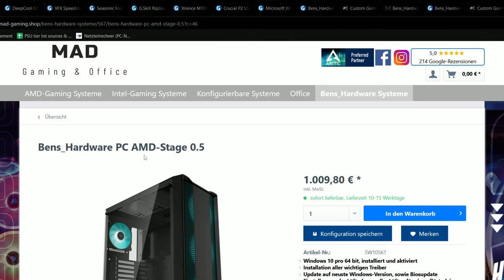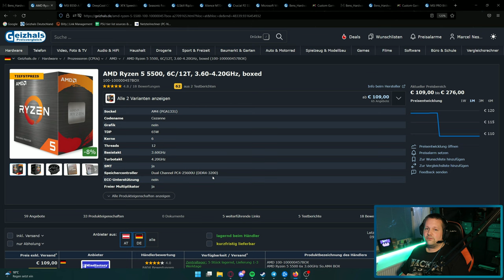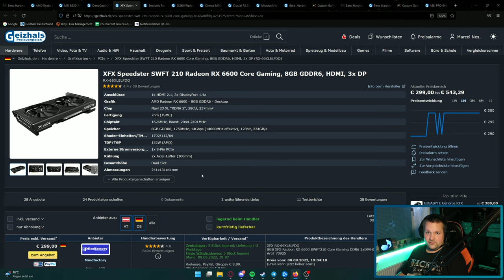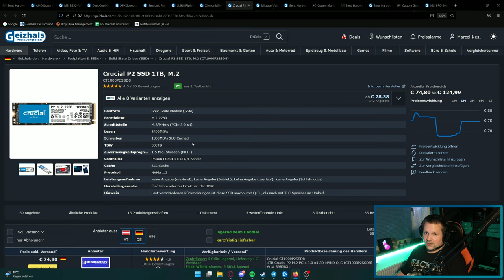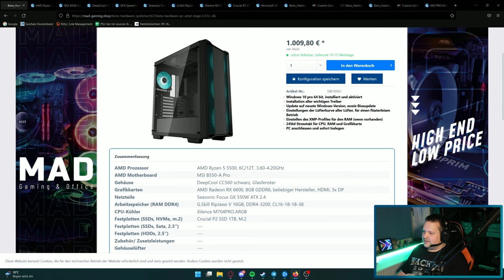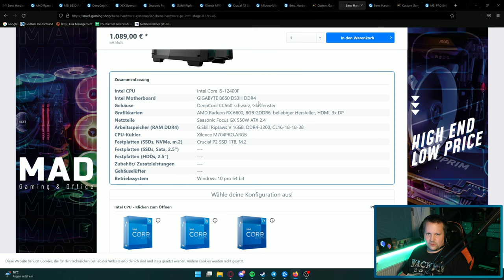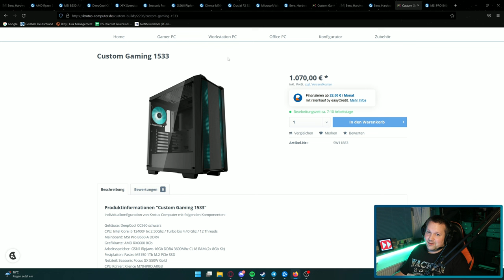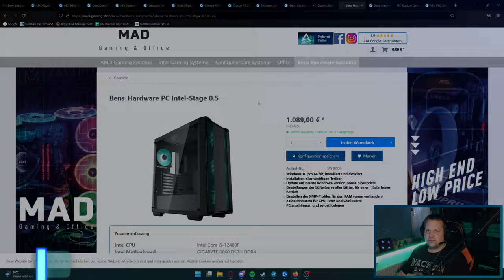MAD GAMING - Bens Hardware AMD & Intel 0.5 - Taugen die was?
▼ Empfehlungen ▼

 ⇘ Timestamps ⇙

00:00 - Intro & Einleitung
00:22 - Bens_Hardware AMD Stage 0.5
06:27 - Ergebnis/Fazit
07:06 - Krotus Alternative
07:45 - Bens_Hardware Intel Stage 0.5
08:58 - Ergebnis/Fazit
09:28 - Krotus Alternative

⭐️ Quellenangaben ⭐️